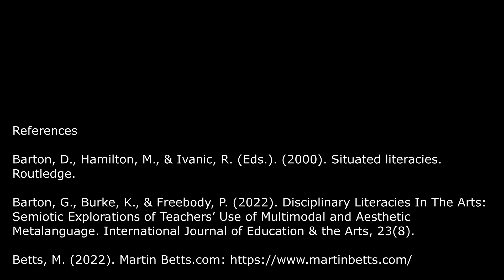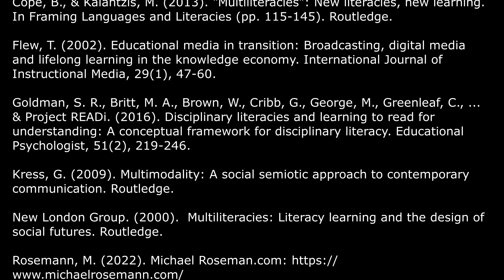Post 39 - Revisioning a future for higher education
What is the 'new learning economy'?  How is it different from the 'old learning economy'? Should we care about the differences?  The Post this week goes hard (!!!) and explores the choices all of us must make if we are to secure our universities, enable their survival, and summon success.